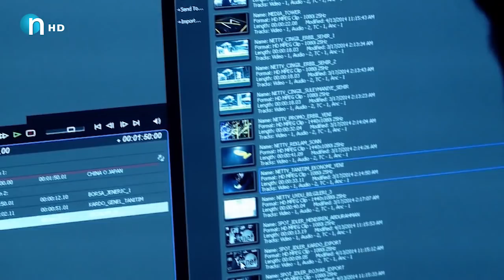له‌دارتاشی‌و به‌زازییه‌ بۆ پێشكه‌شكارێكی‌ دیار.. چیرۆكی‌ هه‌ندرێن